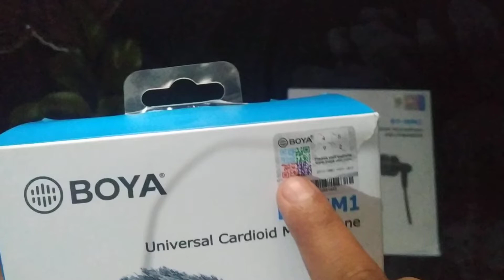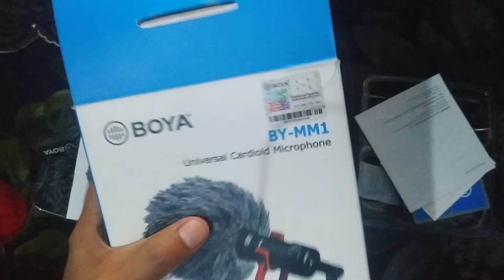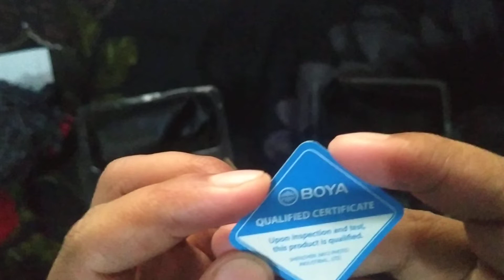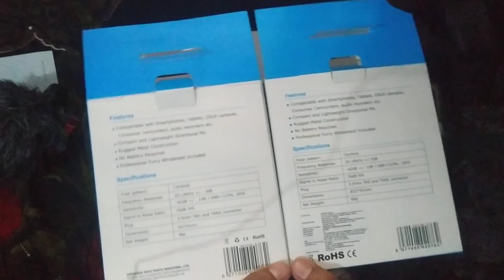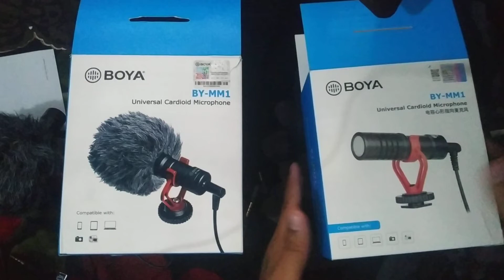How to check BOYA MM1 mic is original or fake| Testing of BOYA shotgun microphone| Quality of mic